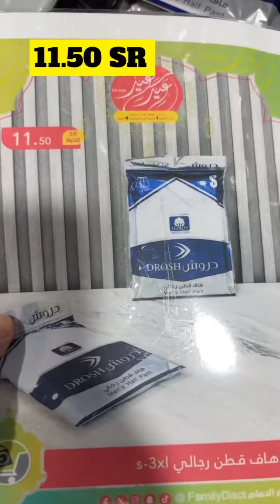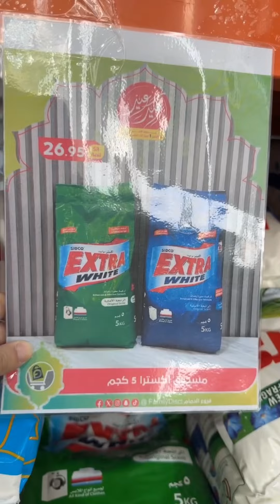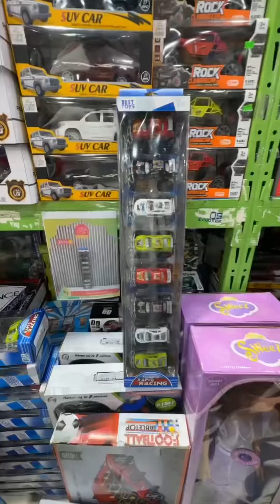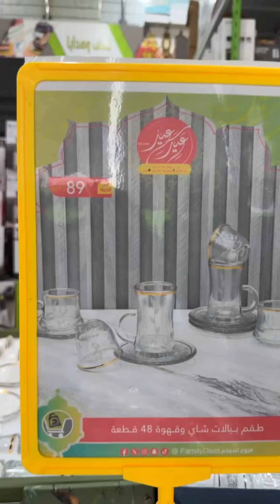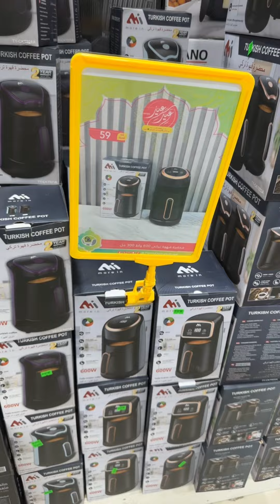تخفيضات العائلة 🛍️🎉🎊 جاب العيد قبل العيد